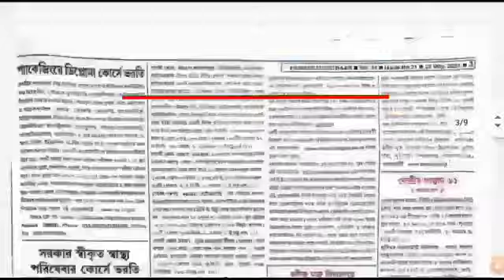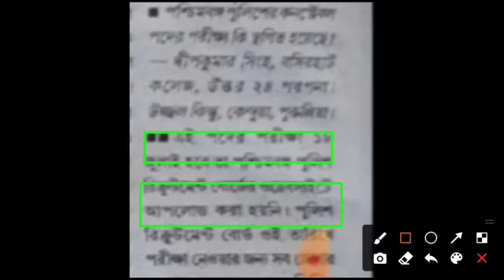study_knowledge WBP_EXAM_UPDATE✔WBP EXAM DATE 2021,wbp constable preliminary exam date big update 🔥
____YOU_CAN_ALSO_CHECK_NOW_________